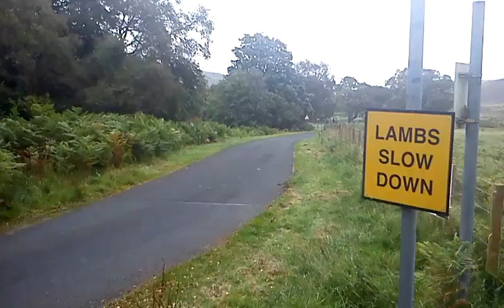Lindisfarne Rally 2011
11th september rallying